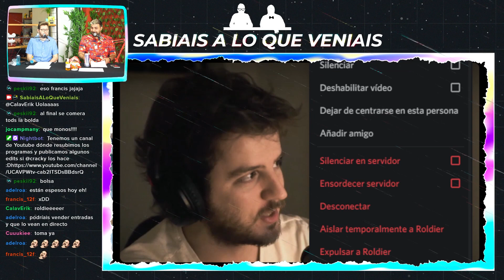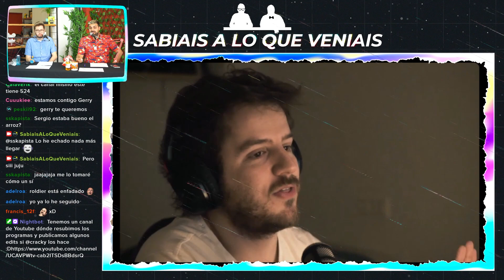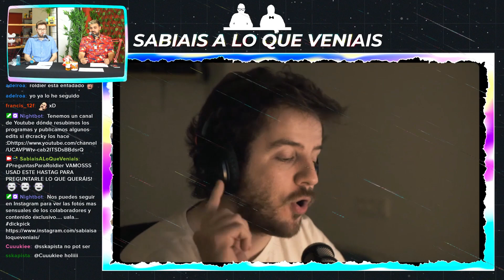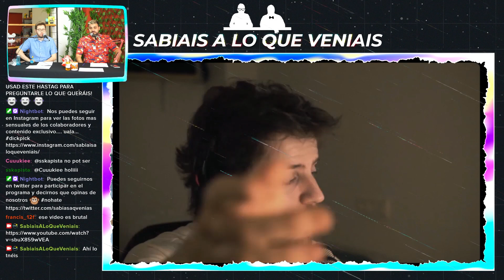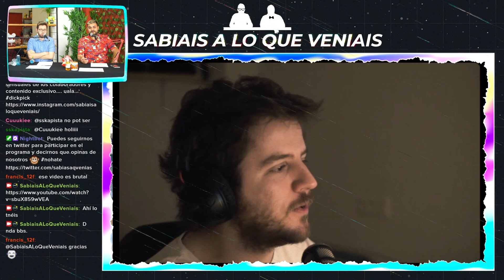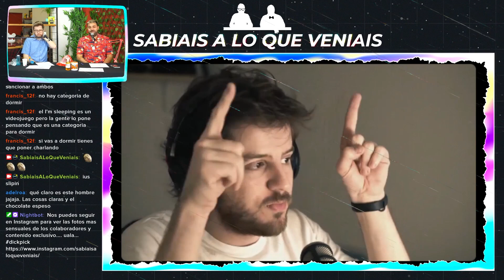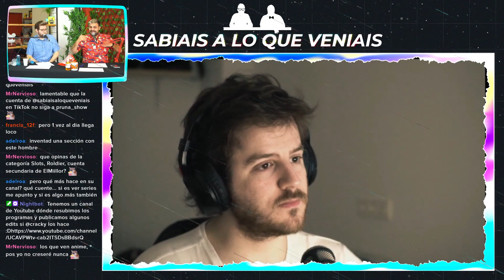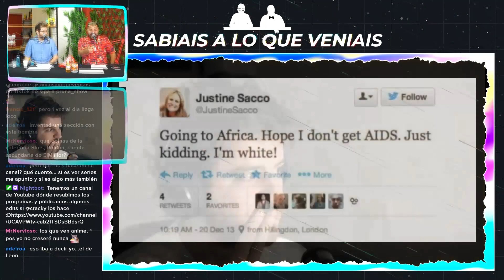CHARLITA #16 - Roldier | SALQV 11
Programa completo emitido el 27/03/22

Sabíais a lo que Veníais es un programa de mierda que se emite todos los domingos a las 16:30 en Twitch.